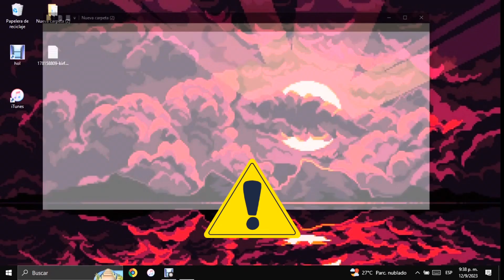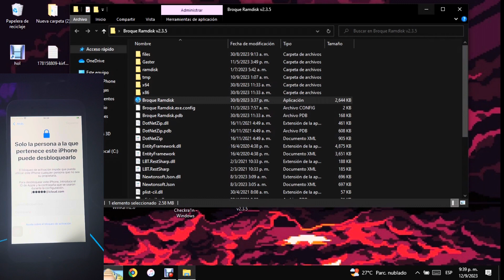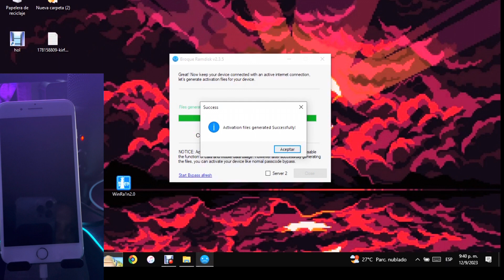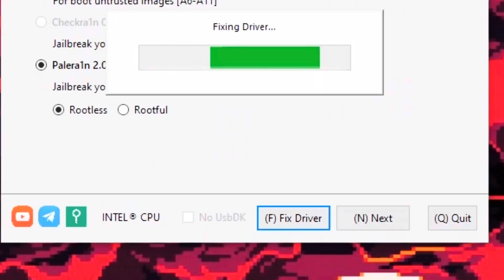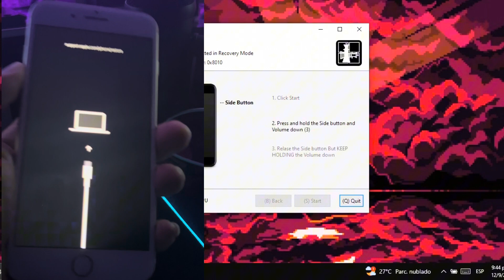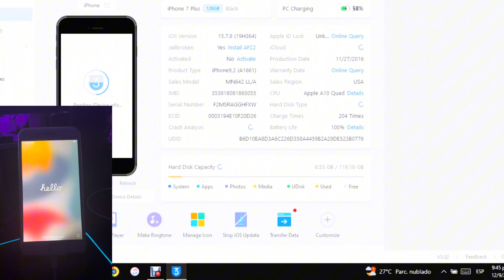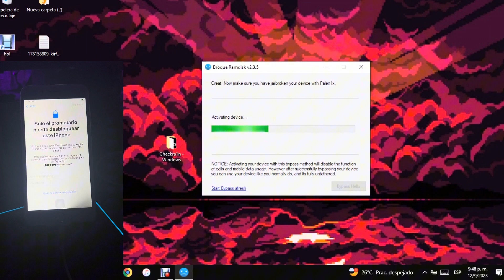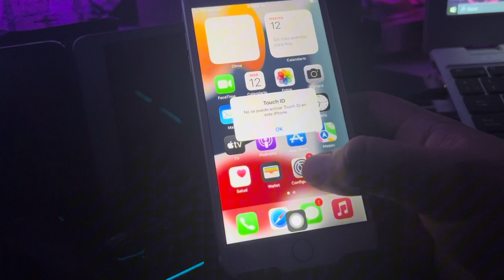Como quitar CUENTA ICLOUD MÉTODO 2023 (GRATIS hasta iOS 16)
Desbloquee la pantalla del iPhone y elimine el ID de Apple con Joyoshare iPasscode Unlocker quite el bloqueo de activación de iCloud con Joyoshare Activation Unlocker 30% de descuento código: IPHONE3

 👆🏻👆🏻👆🏻✅ENLACES:PROMO✅👆🏻👆🏻👆🏻

👉HERRAMIENTA EN EL PRIMER COMENTARIO ✅

FUNCIONA CON el IPHONE X abajo hasta llegar al 5s y la versión probada es hasta ios 16.7